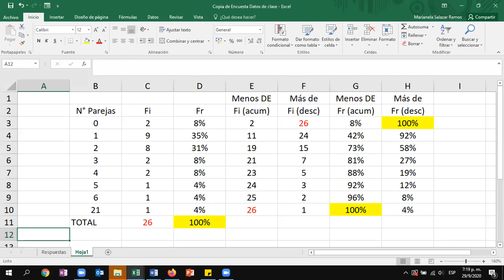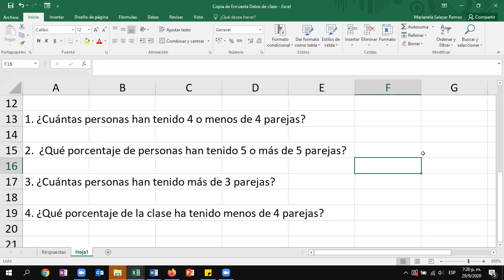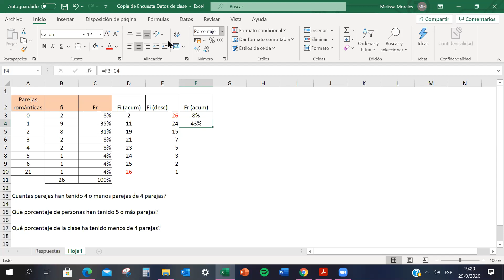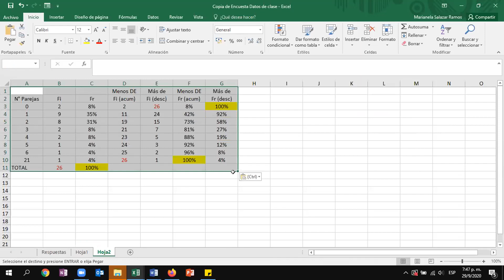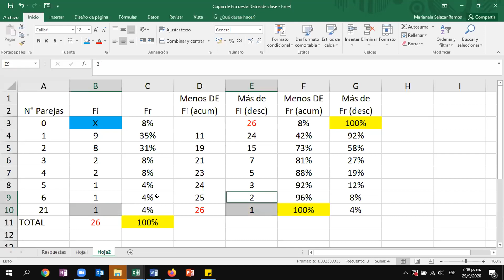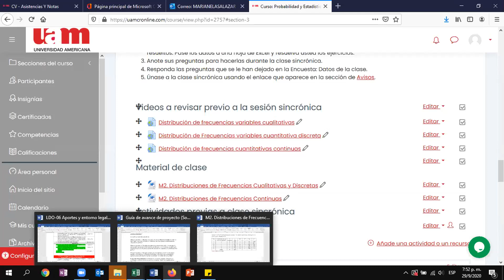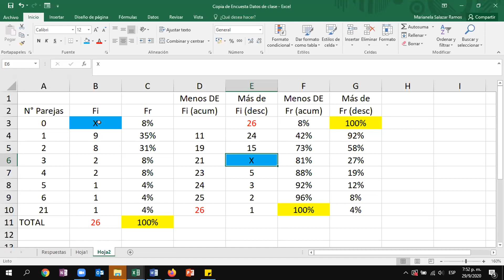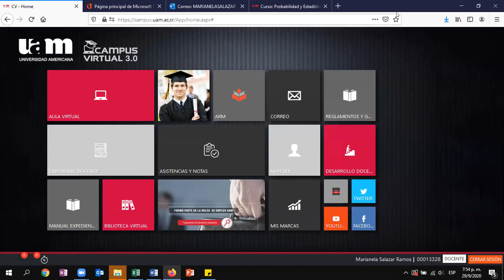Video 3: Análisis y ejercicios con distribución de frecuencias